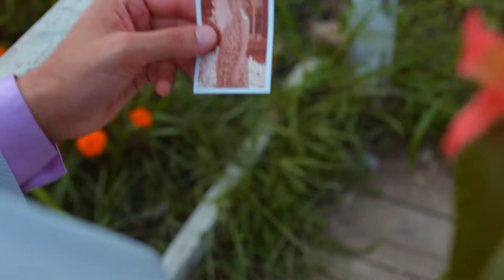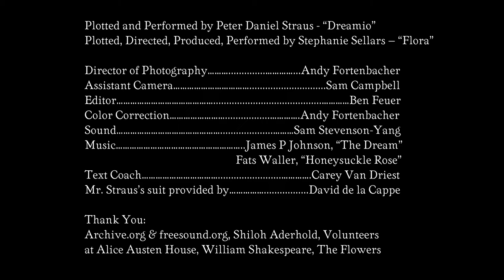Sonnet 99 - Alice Austen House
Sonnet #99
Alice Austen House
Starring Peter Straus
Directed by Stephanie Sellars
Text Coach - Carey Van Driest

The forward violet thus did I chide:
 Sweet thief, whence didst thou steal thy sweet that smells,
 If not from my love's breath? The purple pride
 Which on thy soft cheek for complexion dwells
 In my love's veins thou hast too grossly dy'd.
 The lily I condemned for thy hand,
 And buds of marjoram had stol'n thy hair;
 The roses fearfully on thorns did stand,
 One blushing shame, another white despair;
 A third, nor red nor white, had stol'n of both,
 And to his robbery had annexed thy breath;
 But, for his theft, in pride of all his growth
 A vengeful canker eat him up to death.
     More flowers I noted, yet I none could see,
     But sweet, or colour it had stol'n from thee.